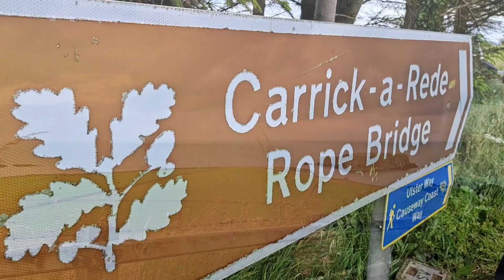Carrick-a-Rede Rope Bridge